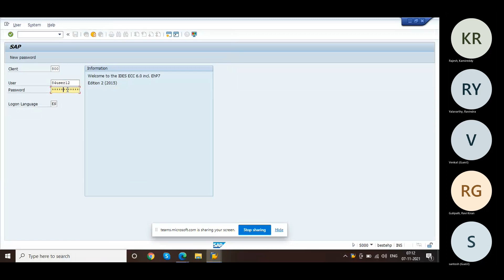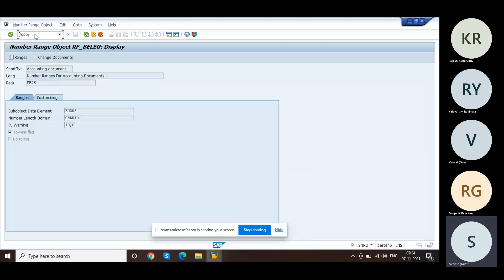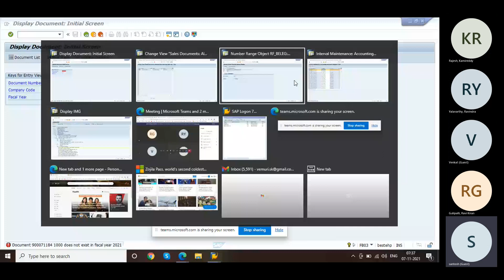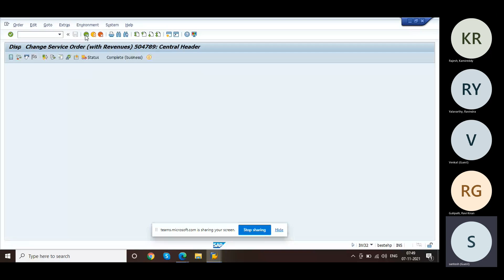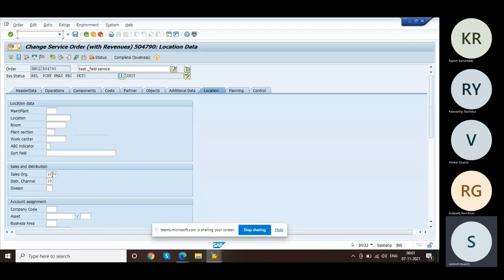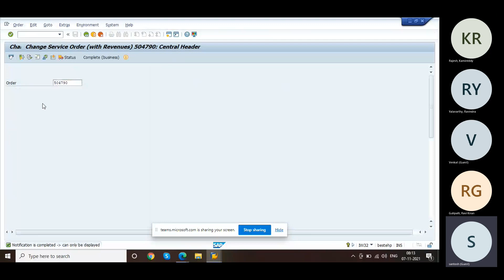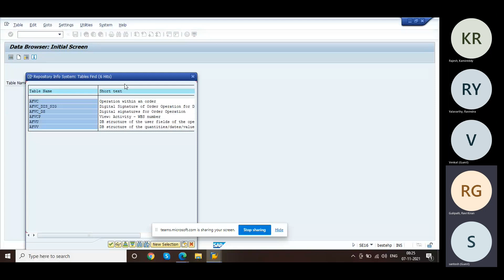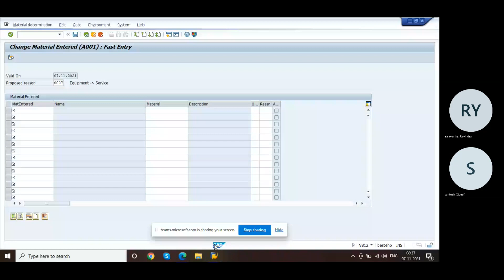CS Field service II